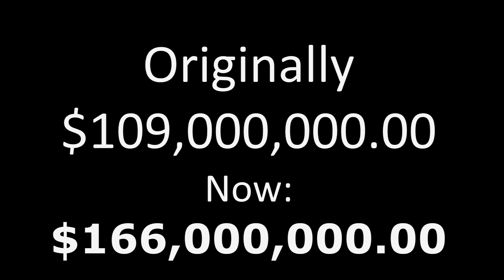SCM HS Time Lapse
South Cooper Mountain Time Lapse